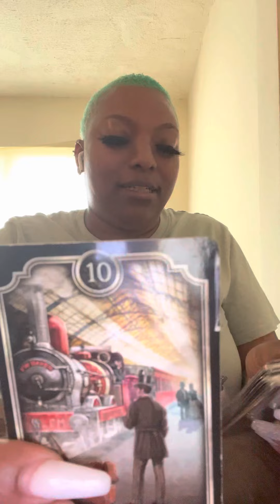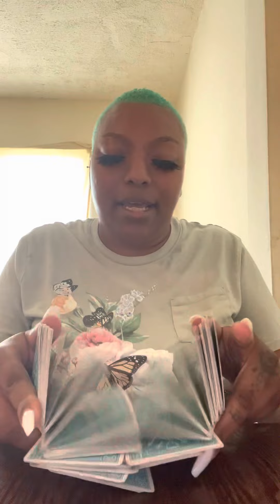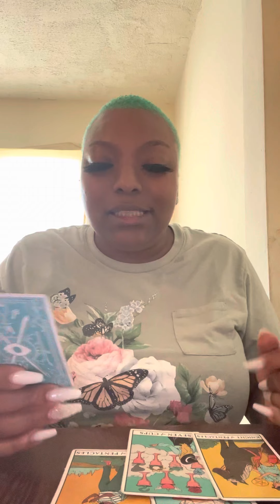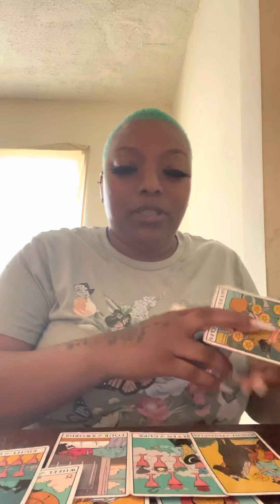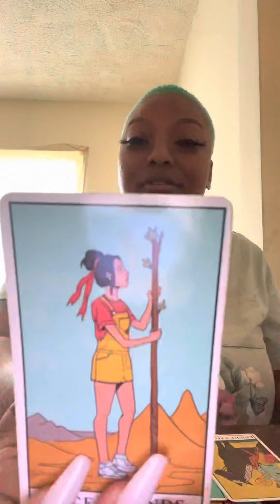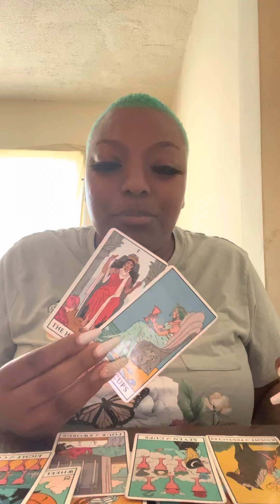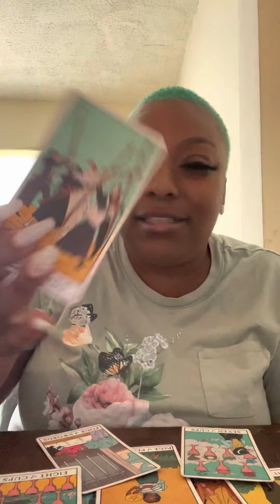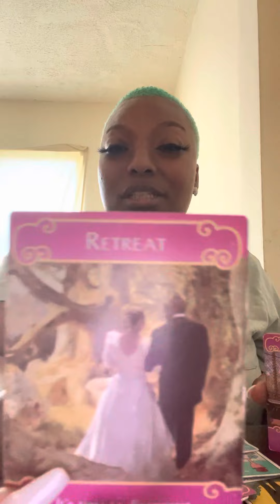Aries ♈️: You & Your Masculine Against The World 🌎 ( PowerCouple) 🤴🏾👸🏽👑💫✨